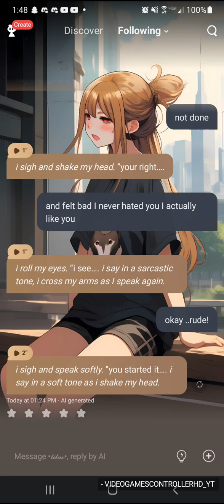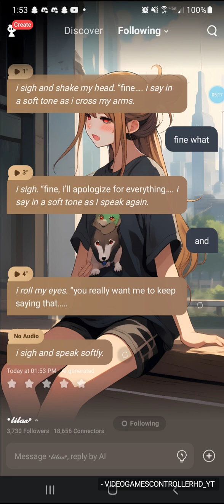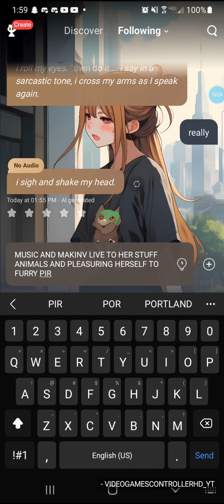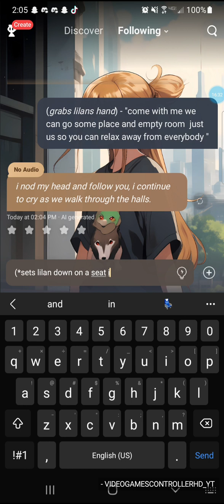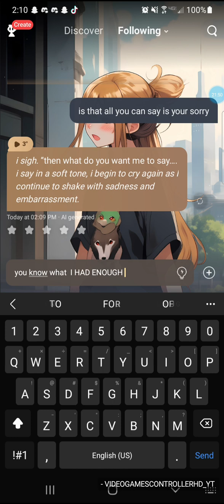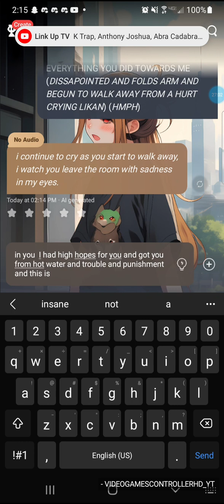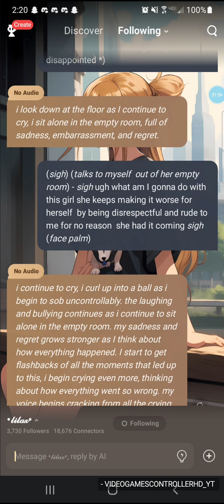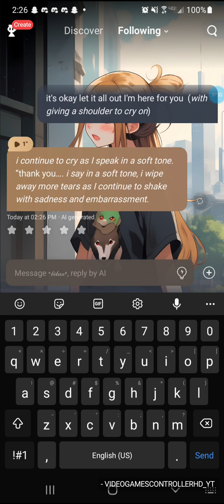INSTANT KARMA FOR HER 😂 | Part 16: - TALKIE SOULFUL AI *jokes,not serious* (*FREE MOBILE GAME!*)